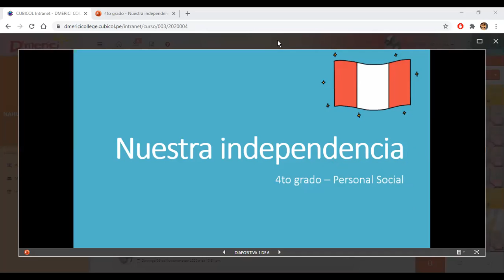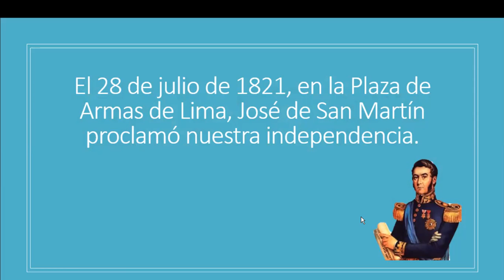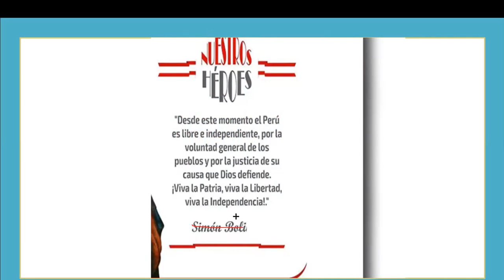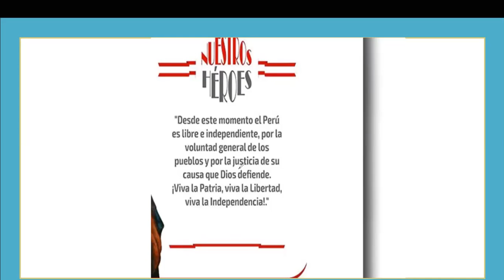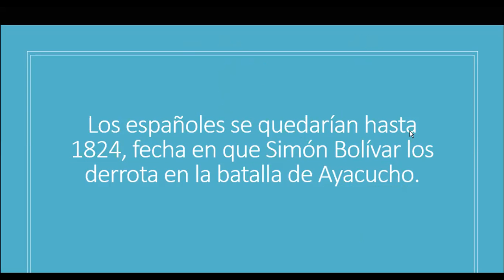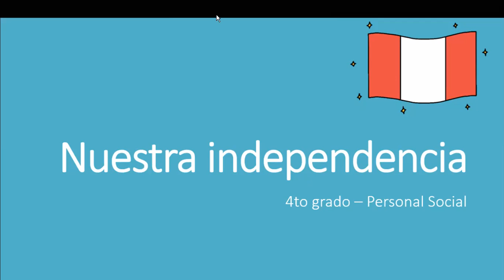La independencia del Perú - 4to grado